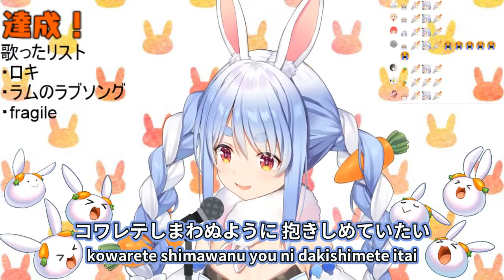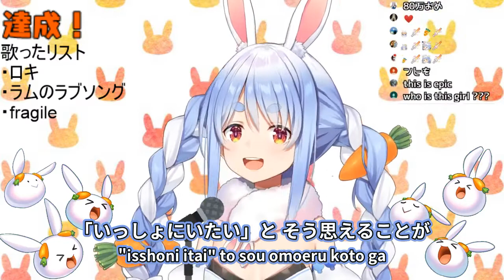【兎田ぺこら】 fragile / Every Little Thing 【歌枠切り抜き】 (2020/10/22) Usada Pekora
Title: fragile / Every Little Thing

・元歌詞 / lyrics taken from Anime Lyrics (transliterated by Rei)

a little story
i first know this song from "Harmony: J-Pop Meets Classics", yes as its name suggest it is orchestra playing J-Pop songs
later i found fragile cover by Goose House, back when Your Lie in April hype i think and i've been in love with them (Goose House) since
it's been a while since the last time i listen to Kei and Johnny duet, maybe this is a sign
it takes me back, as many old songs do *sigh*